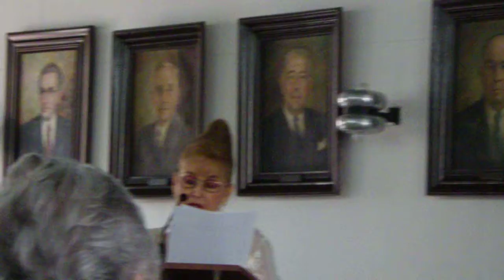Amparo Romero Vásquez interviene, agradece y lee sus poemas.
Valle del Cauca, 101 años. Concurso Autores Vallecaucanos 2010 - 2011. Presentación y Actas.
Amparo Romero Vásquez * con su poemario inédito "Salmodia de los días tristes", Premio Nacional de Poesía "Jorge Isaacs". (*